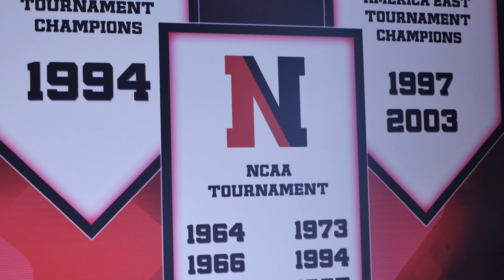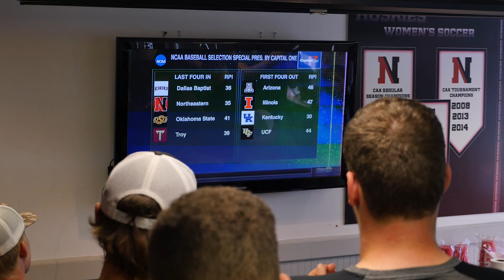Northeastern Baseball | 2018 NCAA Tournament Selection Show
For the eighth time in program history and the first time since 2003, the Northeastern baseball team is headed to the NCAA tournament as the Huskies received one of the event's 33 at-large bids during Monday's Selection Show, which aired live on ESPNU at 12 p.m.

Northeastern (36-19) – the two-time defending CAA regular-season champion – drew the No. 3 seed in the Raleigh Regional and will open its road to Omaha on Friday, June 1, at 2 p.m. against second-seeded Auburn.